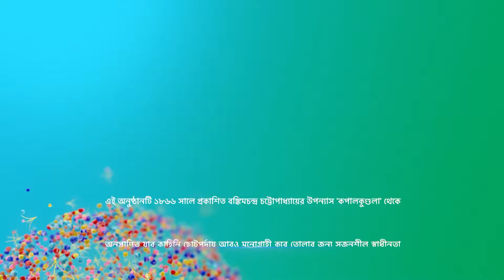Full Story | কপালকুণ্ডলা | Episode 21 | Part A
Full Story | কপালকুণ্ডলা | Episode 21 | Part A | আবার দেখুন আপনাদের প্রিয় ধারাবাহিক "কপালকুণ্ডলা” শুধুমাত্র স্টার জলসা-র ইউটিউব চ্যানেলে!